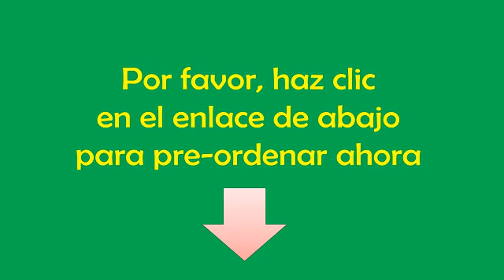Leatherman Super Tool 300 - Herramienta multiuso de acampada y senderismo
Leer más

19 usos
Bloqueo en hojas y herramientas